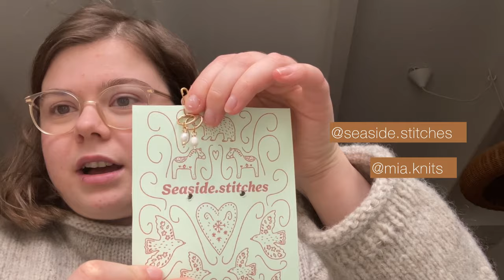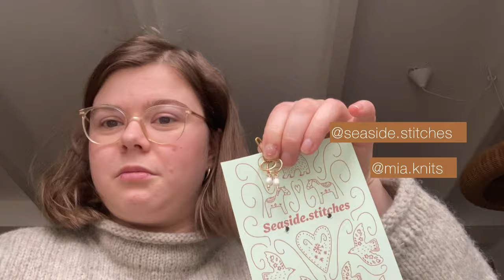knotenkopp podcast - episode no 14 (Cloud Sweater, Stripe overload polo, Lonely Leftovers vest)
Moin and welcome to my little knitting corner of the internet.

Ravelry: knotenkopp

00:00 - intro & life update -

04:20 - finished objects -

Seaway Pullover | Ozetta
500g Herd Wool BFL  DK col mist
Size 3
Cost of yarn 93€

Maxine hot water bottle cover | Laura Penrose
Scrap yarns
No costs

Sophie scarf | PetiteKnit
25g Cardiff Cashmere col 518 piombo
Cost of yarn 14€

November Balaclava | PetiteKnit
Around 100g Noro Madara Sake 01
Cost of yarn 20€

Cloud Sweater | PetiteKnit
320g Wooldreamers Manchelopis col Gris claro
100g KFO Soft Silk Mohair col oat
Size XS off gauge (130cm)
Cost of yarn 70€

41:12 - works in progress -

Striped overload Polo | spektakelstrik
Size L
De rerum natura Cyrano col Audepine & Poivre et sel

Lonely leftovers vest | woolndbeyond
Selfmade Fraya Curly col natural white
Drops brushed Alpakka Silk col 01
KFO Merino col poppy blue

Stripy pillow | no pattern
Scrap yarns
110st with Judy’s magic cast on for 40x40 cm pillow
5mm needles

Cookie socks | no pattern
Nervusfibre Donegal col Haar
Sandnes Garn Smart col black

Rose sock | no pattern
Telling yarns British sock col Meleys
KFO silk mohair col claret & linen

Marble sock | no pattern
Rico Design Superba Rwirl 4 ply col winter 009

01:03:40 - knitting plans -

KFO Heavy Merino col Pea shoots

Austermann Kid silk col 28

Austermann Cashmere Cloud col 0012

Stitches markers by seaside.stitches